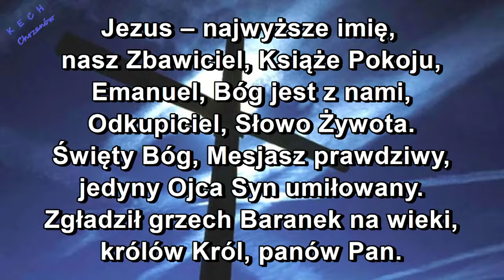Jezus - najwyższe Imię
Nabożeństwo z:
- uwielbieniem Boga pieśniami,
- świadectwami oraz
- kazaniem biblijnym.

Spis treści: